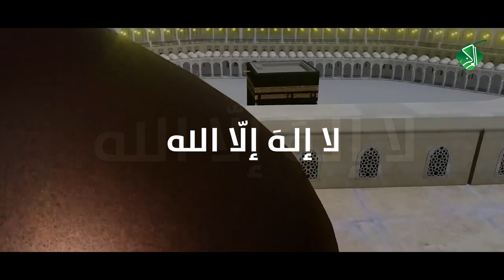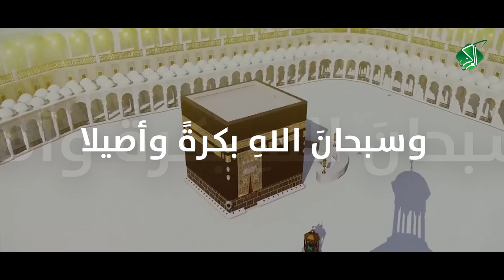الله أكبر الله أكبر الله أكبر لا إله إلا الله الله أكبر كبيراوالحمد لله كثيراوسبحان الله بكرة واصيلا